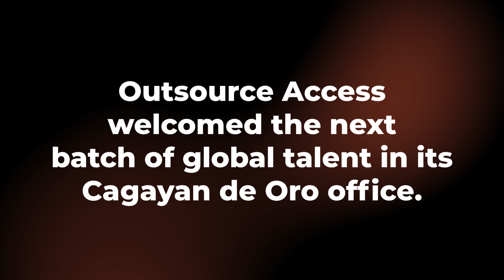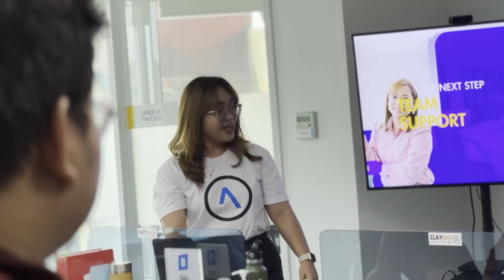IT Students from Liceo de Cagayan University visit Outsource Access Headquarters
🚀 Future IT Leaders Meet Outsource Access Headquarters!

✨ Brains Meet Innovation! ✨
We had a blast hosting the brilliant IT minds from Liceo de Cagayan University at our Outsource Access HQ! 🏢💻

From cutting-edge tech to behind-the-scenes insights, these future innovators got a sneak peek into how we’re redefining outsourcing for businesses worldwide. 🌎🔥

💡 Outsource Access isn’t just about virtual assistants—we’re about empowering talent and building tomorrow’s leaders.

🚀 Ready to scale your business smarter? Let’s make it happen